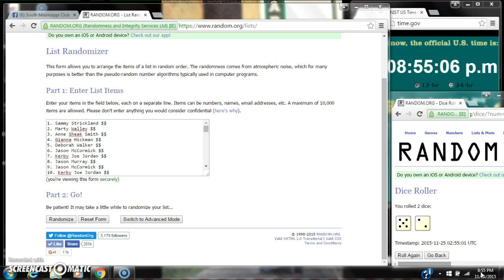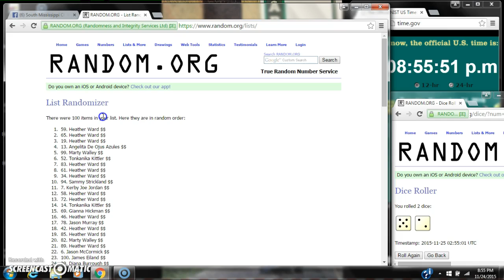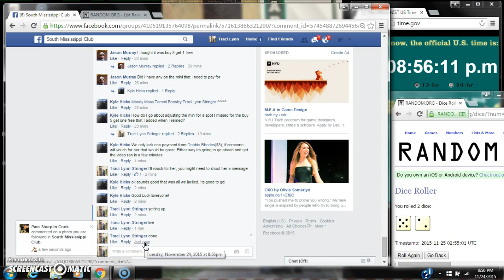Kyle's Viper Drone Razz